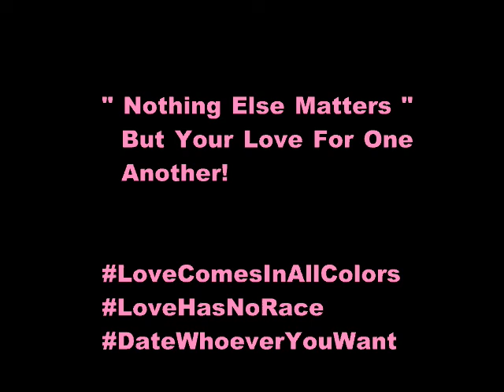Enoch's Romance Travels (c) 2022-02-23